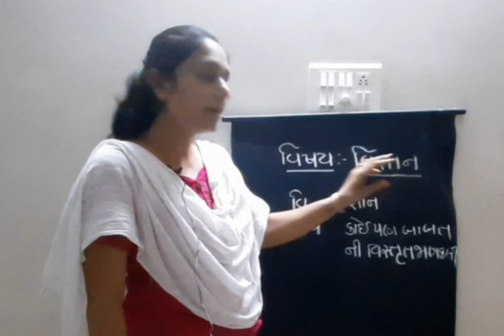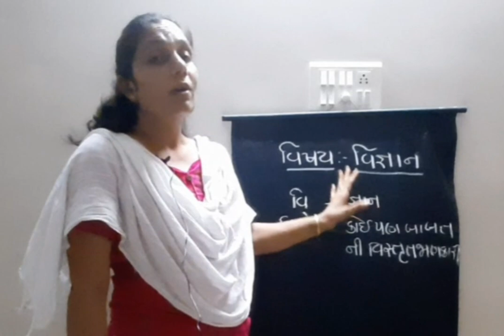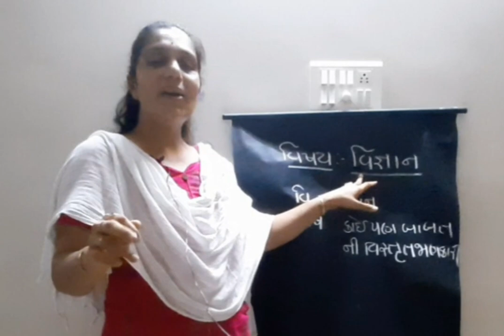વિજ્ઞાન શું છે? What is science?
Shree Jalaram Bapa Primary School